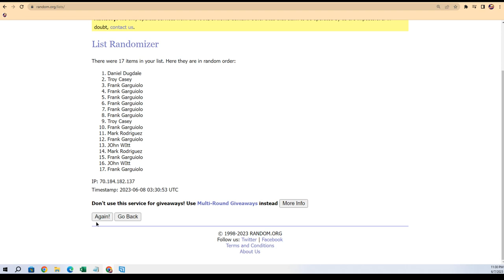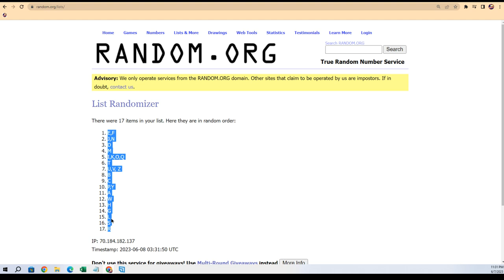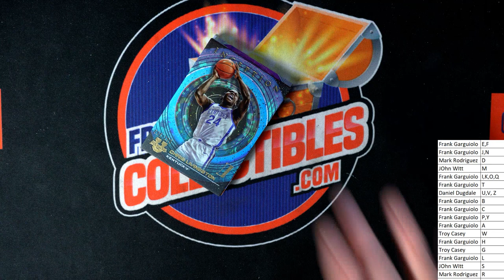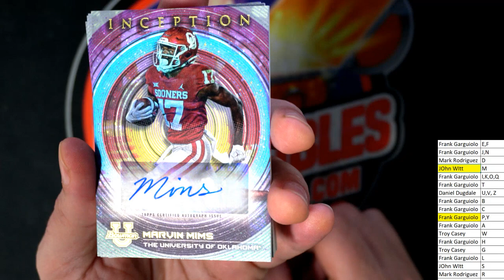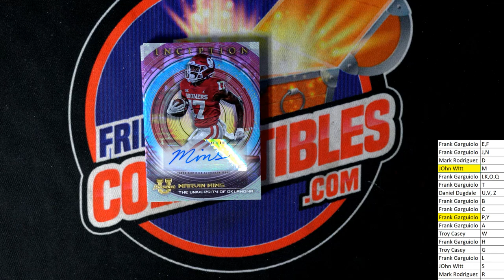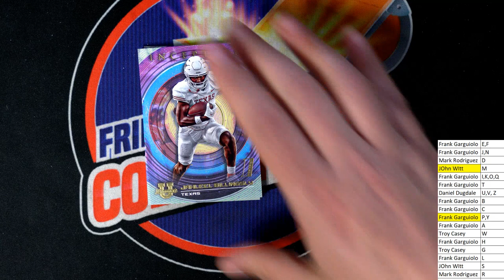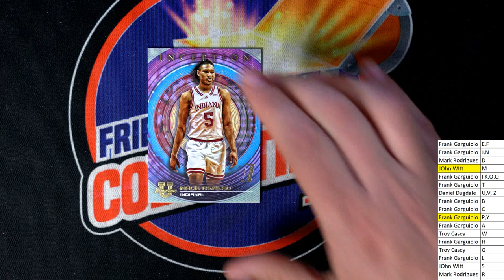202223 Bowman University Inception Hobby Box ID INCEPTIONU115